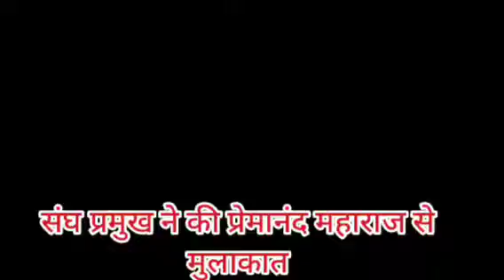संघ प्रमुख ने की प्रेमानंद महाराज से मुलाकात,दोनों के बीच हुई अध्यात्म पर चर्चा